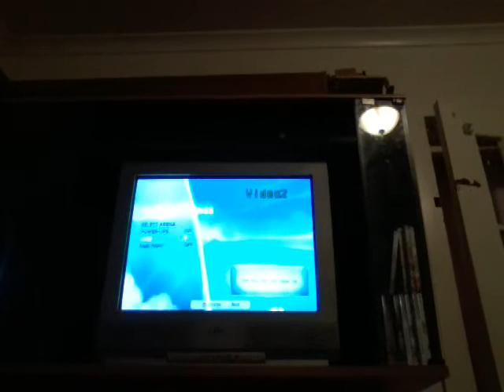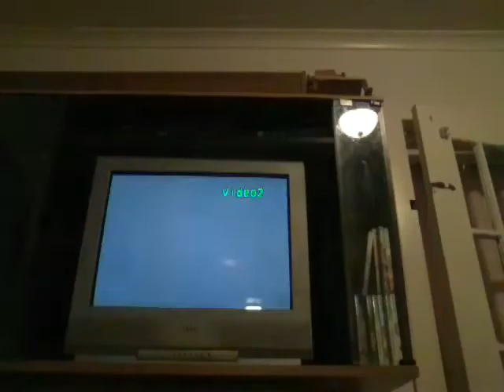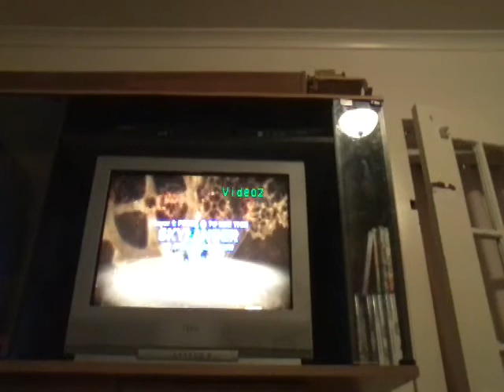Skylander Ring Out ( part 1 )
Here is a new ring out battle. The rules are simple. Knock your opponent out of the ring.